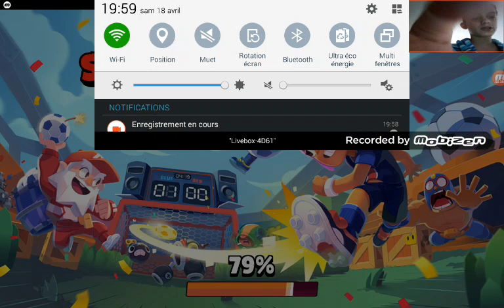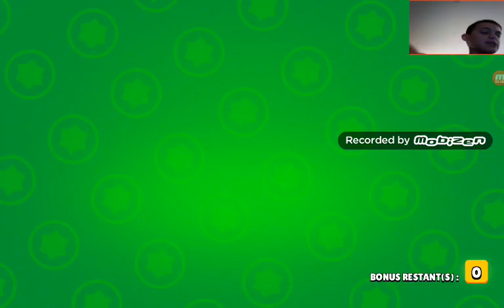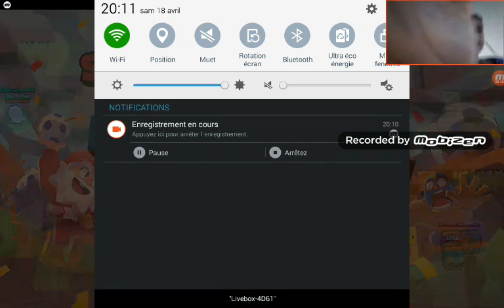Je joue avec brawler du 46 sur brawl stars. Ps : il m'a battu chuis un noob au max les gens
Bienvenue à tout les gens qui regardent cette vidéo, c'est Sébastien 46, on se retrouve pour une nouvelle vidéo brawl stars.
Pour cette vidéo, je fais des combats amicaux contre brawler du 46 (il m'a battu)et une partie avec A.R.K.A.D.
Prochaine vidéo : Survivant solo avec A.R.K.A.D
Likez la vidéo svp.
Bon visionnage.
À bientôt.